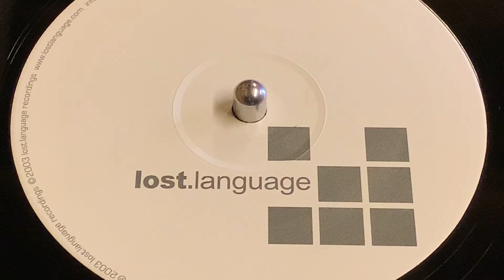2 PLAYERS - SIGNET (SMITH & PLEDGER MIX)